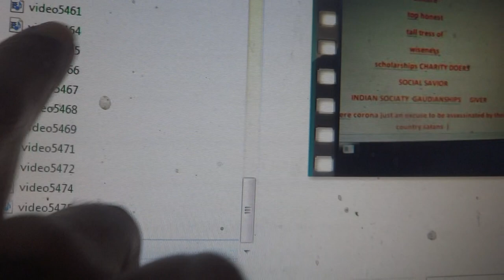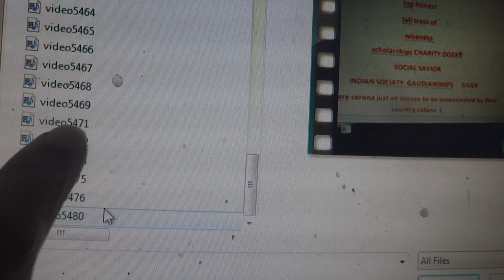Sri Robinji reproving one group of undersea people Indian borne engaged doing humanity annihilation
As I am in worst difficult state anxious  helpless situation difficulties being imposed created situation  from underneath of our own country bastards demonic underneath undersea Mexico blue people sea people   - to attack people set up nature environments’  atmospheric earth inner to cause earth quake
Such desperate attackers   satans people  leftist criminals  who had never done any good thing  only kill destruction to do show pride worst  ful  sense-ful criminalist   beast wolves hyena  leopard   wild dogs  in which manner they are to attack in groups ( here they are four to five thousands worst criminals mentalities  like  attitude misbehaving as cruelest merciless kindles  fanatic ridiculous attitude showing who as their self drama doing cat  like drama doing   to claim   top humanist like advising framers sneders to USA Indian UK etc government  as think tank advisors   ( they are to face worst punishment as they also already been communicated  ) thus those doing are just arrogance showing no fear from any sectors from any people  any authority  thus their such satanic  mentalities dare devil evil satanic mind attitude  base crime doers culprits  crime doers

so haughty non tolerable  arrogance shower  nonsense type attitude dealing behaving their own family life leading all enjoyers vicious eaters cannibal own daughter sister rapists mother rapist  elative country people 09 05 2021 typing time just after getting sometime to make  high tensed state taking risk to type again such matters to bring you all earth scientist meteorologist environmentalists medical doctor 9 Who as per Indian witches sea watery as worst lethal mind body memorization power utilizing as Hindu indan Shasta abse body breaking earth inner straightening   weaken ing  life harming killing power having  dayanee tantric kaya bhamga  earth breaking pervading penetrating to other surfaces ( opposite Indian surface all creatures as pico nano micro level ( micro magnetic gravity sensing catching with machine mouth of vagina mucous    to coarse level  gradually coming nearer  other body inner pervading from underneath   ( Sanskrit Word  Deha Anuprabesh Bidya )  using vast depth basis sea medium to handle world PANCHA   BHUTAs thus Hindu Shasta as top scientific   documents  such Veda etc document spreading Upanishads reading Einstein got os mnay perception about invisible earth inner or sky atmosphere nature universe creation theories x  five kinds of materials  as five basic senses sensible delectable they are doing in good bets of bets manner using sea column  vast medium  & then having boundless mobility in all directions to catch worst facilitating place medium Undersea deep bottom to reach see feel the whose universe are   becoming in liquid phase dispersal deep sea layers evadable  probe piercing in sea inner highest  solution having gradient nature with all heavy  metal salts   electrolyte thus have highest  dielectric power to break  all earth inner bondage to make loose distance placed as pores vagina  earth  be broken to them as layers can be displaced evadable    by using platforms just like  turbine rotating     blade  wreck      five basic  groups of materials  – mind / sky , sound  / air ( touch )  heat  ( vision touch )  water /taste  nose sensible  earth materials of all 105 elements ) ion less  1hour about ten minute ago made drastically desperate demonic whimsical  brother cousin  fathers uncle etc’s    prostitute girls  Maggie’s  drastically desperate demonic whimsical  worst criminal acts were there in Indian side reaching same Indian borne exodus to sea treacherous island shelter takers ( almost misleading kidnapped their own self sufficient independently life maintainers  honest innocent groups f India   brought asked to give associations hip it will be good for honest manner  commerce trading  but to cheat make  kidnapped  thus to give good people identities messengers for communicators with civil world  provide foods protection shelters services (  savage treacherous prostitute mass murderer fierce cruelest impostors envious  haughty   top misbehavior superior feeler ( as if other no man no sense even intorture they have only top sensible mind feelgin affectionate to their brother sister fathers parents )arrogance naughty culprit  owst crooked not having own mind stability peace as snatchers of peace of other  honest innocent thus so doers crime in cool brain as worst planning base crime doers in cool brains to do drama quoting Indian religious rules obeying    practices rituals  they re to claim as if celestial super mentalities power kindness ( b

 But worst  cowardice  Groups ( by nature witches liars im drastically desperate demonic whimsical  impostors
 stealer sea pirate mass murdering enjoying people gropus ( in china leftist Maoist  -  Columbia China &  Cuba  for Mexico USa Canada UK they are top chrischinity fraud but top devpotee hoods doing a lot of drama  ( cheating real Christianity )